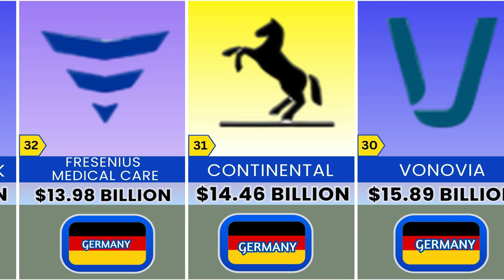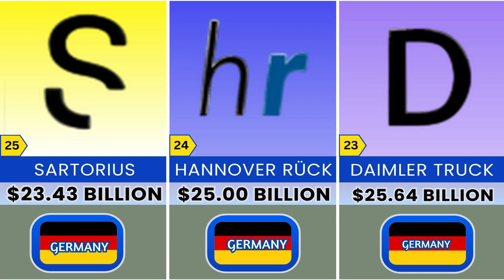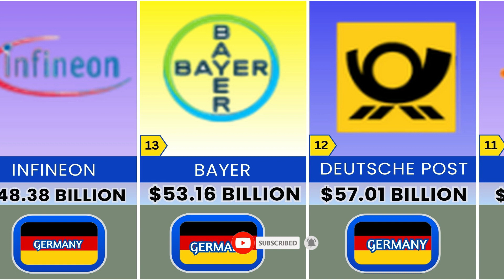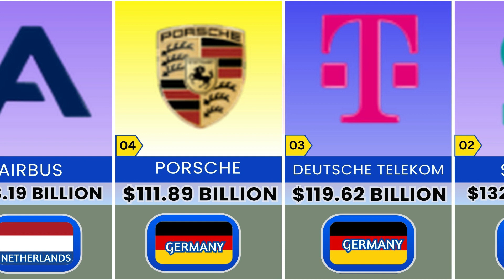Richest DAX companies in the world 2023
In this video we are going to know the Richest DAX companies 2023.If you are interested,then let’s get started